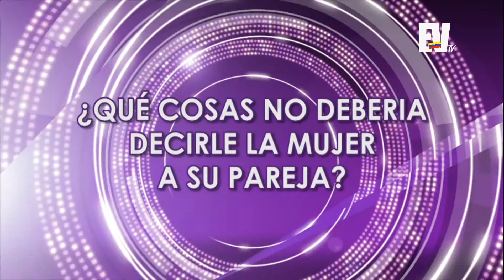Secretos de las mujeres - Chic Magazine 19 de Junio Parte 1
Laura Estrada te dice los temas que las mujeres mantienen en secreto